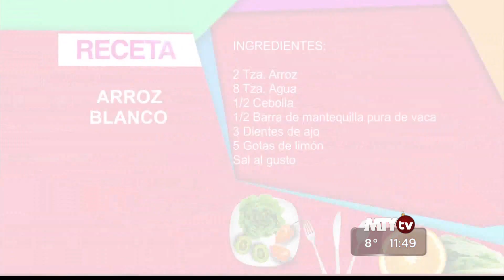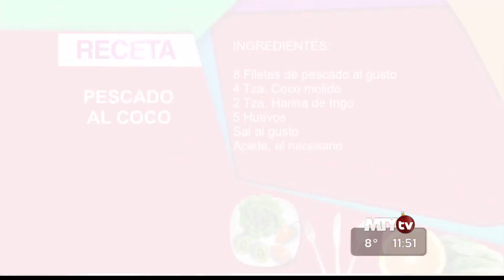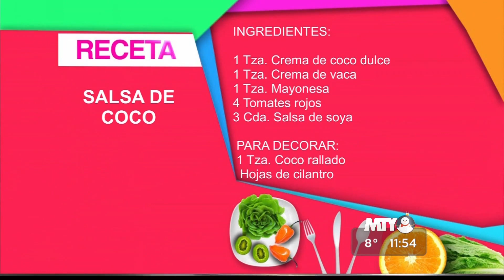En La Cocina con Gerónimo - Arroz blanco, Salsa y Pescado al coco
Convivencia y recetas.